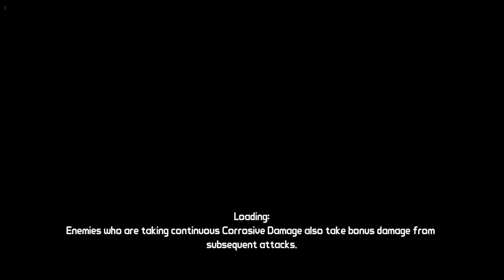Borderlands EP 25 Taylor Cobb And Rakk Hive Boss fights!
2 Boss fights 1 video!